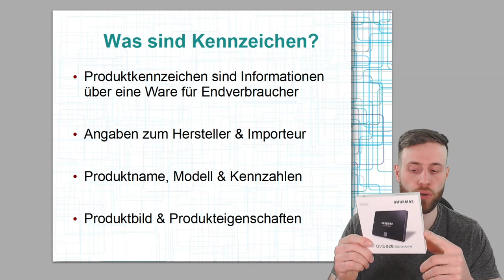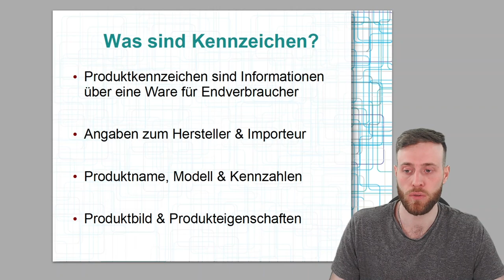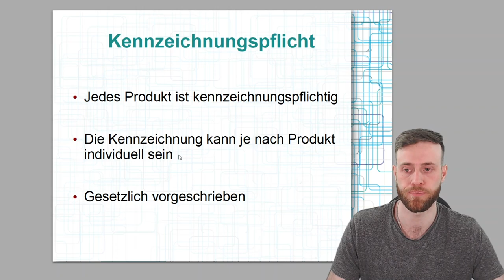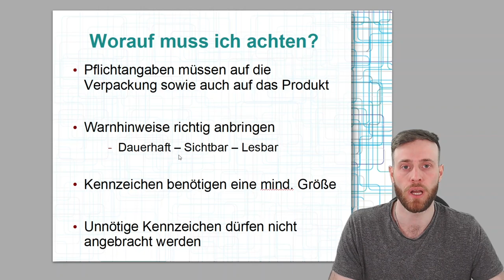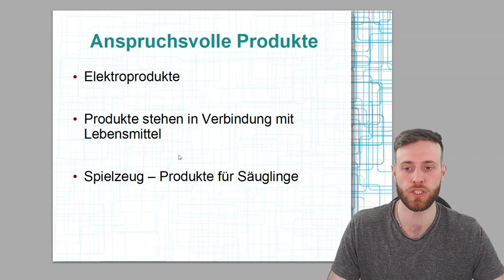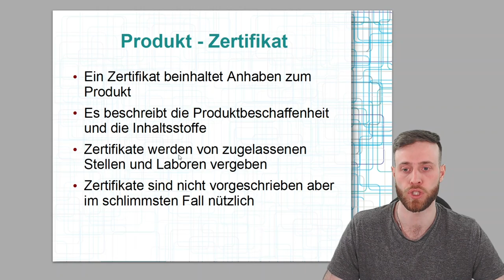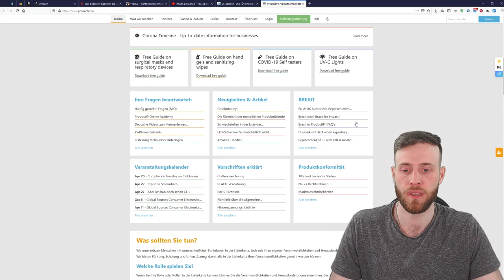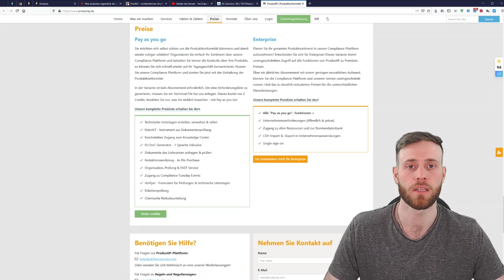Produktkennzeichen & Zertifikate bei Produkt Import aus China - Was muss beachtet werden?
Eines der umfangreichsten Themen bei dem Produktimport ist die Produktkennzeichnung , diese wird in den meisten Fällen vernachlässigt oder nicht korrekt behandelt. Jedoch ist die Kennzeichnungspflicht gesetzlich vorgeschrieben und kann bei Nichtbeachtung zu hohen Bußgeldern und Abmahnungen führen.

Produkte aus China können sehr schnell Qualitätsmängel vorweisen, welche im schlimmsten Fall zu Schäden beim Endverbraucher führen können. Deshalb muss die Recherche und die Feststellung der Produktanforderung vor dem Produktimport erfolgen. Neben Kennzeichen und Warnhinweisen können auch Prüfzeichen und Zertifikate von Nutzen sein.

In diesem Video schauen wir uns an, welche Produktkennzeichen vorgeschrieben sind und wo du eine Produktanforderungscheckliste bekommst, um Fehler zu vermeiden.